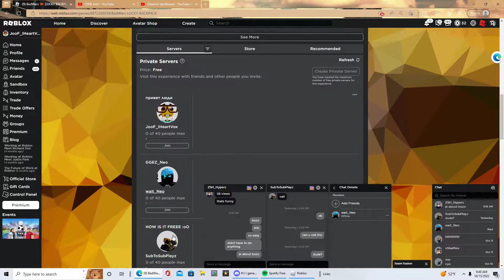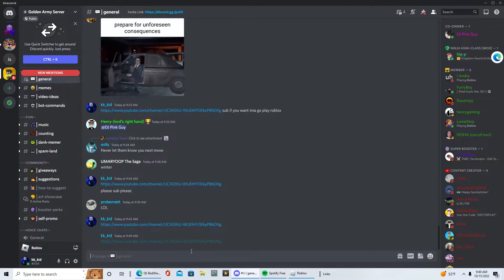Grinding solos (roblox bedwars)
Yo thanks for the love and support on last vid almost to 10 subs!